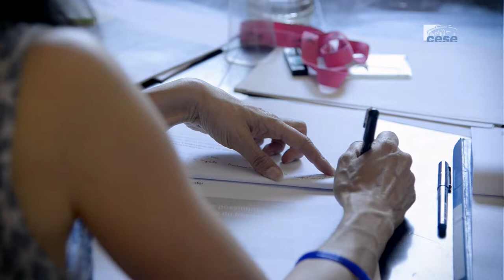Vincent JANNOT (Terres de Liens) - transmettre et s'installer en agriculture - cese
Questions à M. Vincent JANNOT, Directeur de l'association « Terres de Liens », auditionné par la Section de l'agriculture, de la pêche et de l'alimentation du CESE dans le cadre de la saisine : "Entre transmettre et s'installer, l'avenir de l'agriculture !".